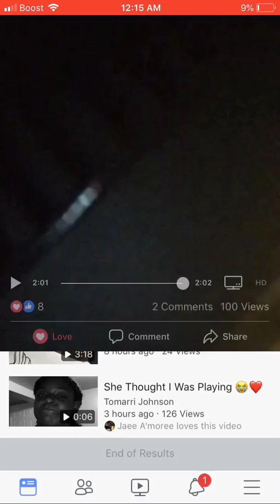CAPO SAVAGE X TEZZGLIZZY - SLIDEE (DRILL MUSIC )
ADD ME ON FB- CAPO SAVAGE  😘